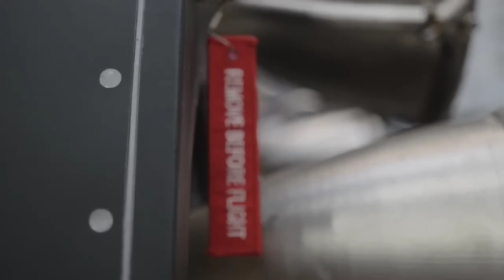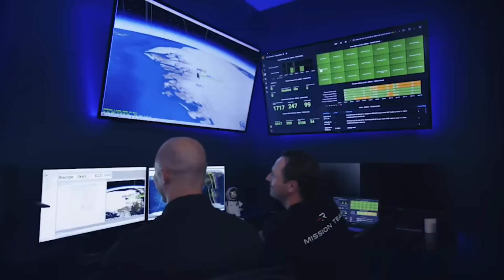In 48 hours, ULA and Rocket Lab get big Space Force wins!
In a mere 48 hours, ULA and Rocket Lab got big wins in the Space Force contract arena!